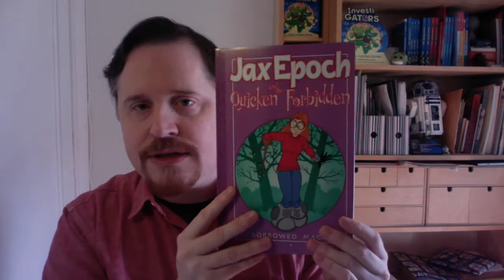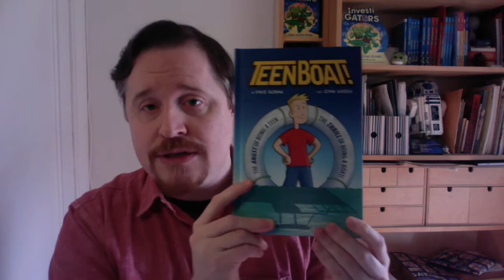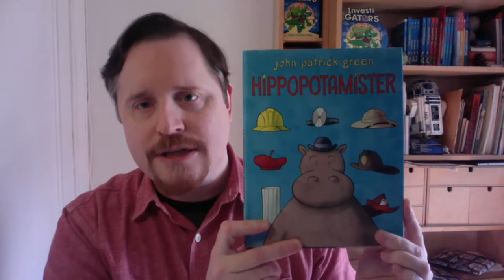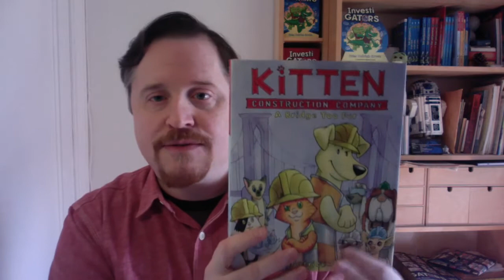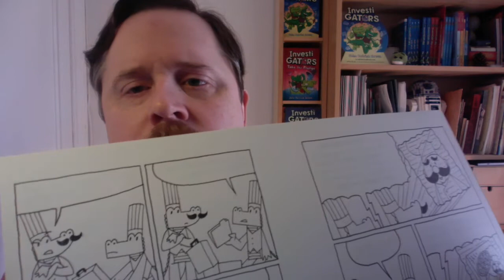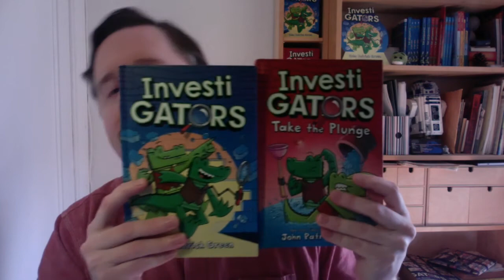John Patrick Green Presents: Origin Stories, Comics, & Sketching Storytelling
Curious about how published authors and illustrators create their fascinating works?  Learn with John Patrick Green as he discusses how he turned his childhood love of comics into illustrating and storytelling for Disney and creating his own graphic novels!

John Patrick Green is a human with the human job of making books about animals with human jobs, such as Hippopotamister, Kitten Construction Company, and InvestiGators. John is definitely not just a bunch of animals wearing a human suit pretending to have a human job. He is also the artist and co-creator of the graphic novel series Teen Boat!, with writer Dave Roman.